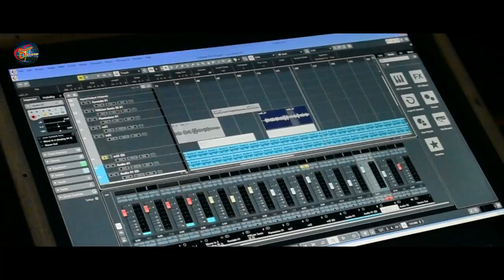Balrampur_Sangat_Kuri_Joto_ !! Santali_Studio_Versionb !! 2021 Ryaa_Full_HD_Video...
Sagun Telicom

Songs:- Balrampur Sangat Kuri
Singer:- Sunil Mandi and Sarothi Murmu
Lyrics: - Sunil Mandi
Recording:- SDM__Balrampur
Camera/Edit :- Budheshwar Kisku                                                                                                     (AADMI_JUMID)
Producers :- Upen Hansda
Co- Producers:- Shankar Murmu
_______This is the Copyright content of
(Sagun Telicom)_Any re-upload (audio or video) is strictly prohibited of this content. Legal action will be taken against those who violate the copyright of this content
 New Santali WhatsApp
Status Video2021 Ra.
 New Santali Status Video
 New Santali Full HD Video
 Santali Status Video Song
Santali Likee Video.